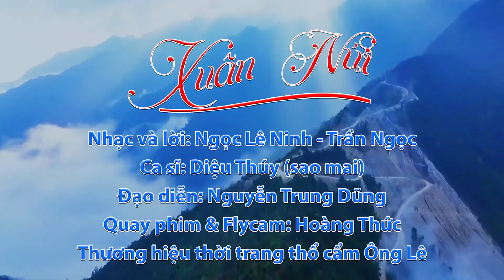Xuân Núi | Diệu Thuý sao mai | Mv official| thơ Ngọc Lê Ninh